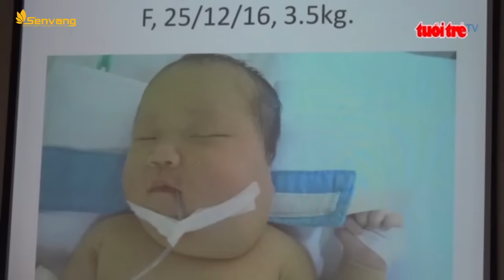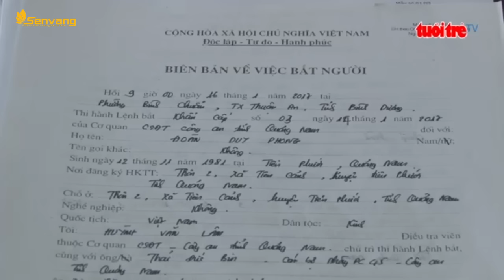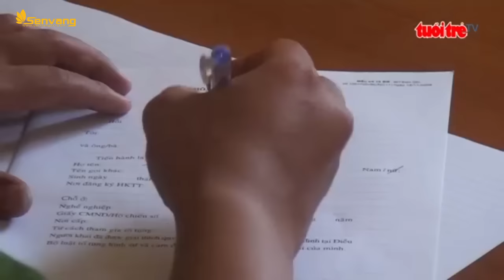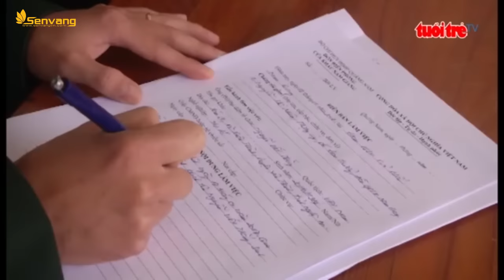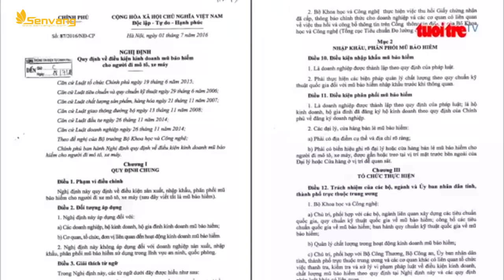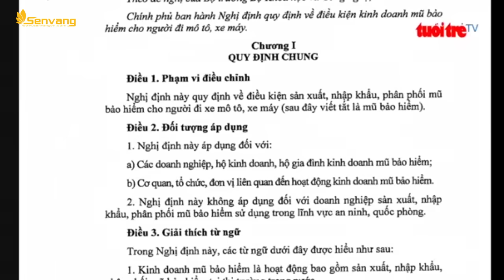Cứu sống bệnh nhi 20 ngày tuổi bị khối bướu quái hiếm gặp | Tin nóng 24h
. ❤️  Bệnh viên Nhi đồng 1 TP.HCM vừa thực hiện một ca phẫu thuật thành công cho bé gái 20 ngày tuổi bị bướu quái hiếm gặp trên Thế giới.